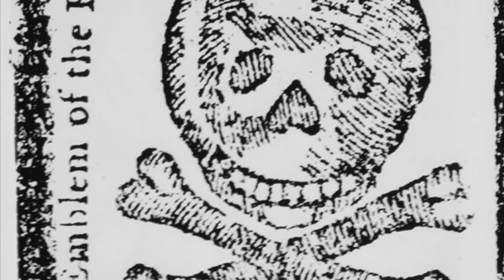History of the United States of America - July 4th - Independence Day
CORRECTION:
MLK was not assassinated in Birmingham, but Memphis Tennessee.

Alas, it is our Independence Day. What a great opportunity for my history of the U.S.A! From the Anasazi to the French and Indian War, and to events on four years ago, hear is the history of the U.S.A! Happy Independence Day to All!